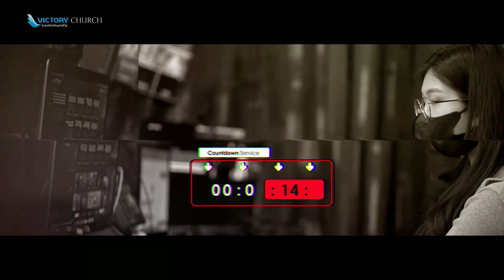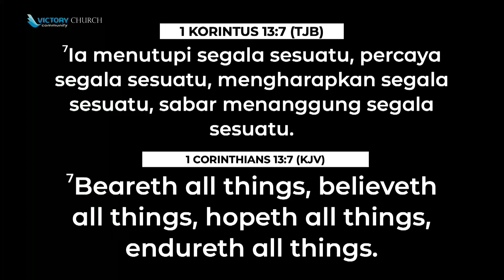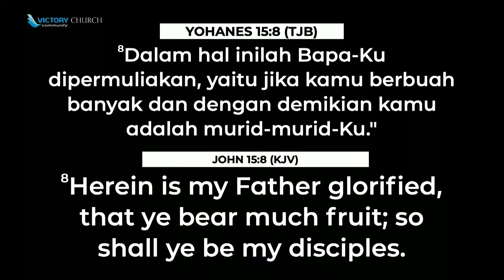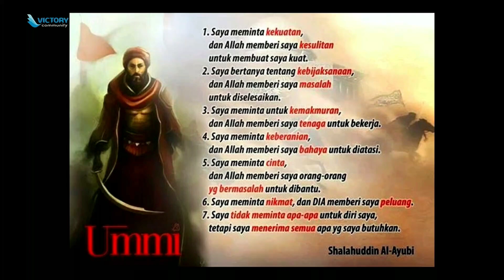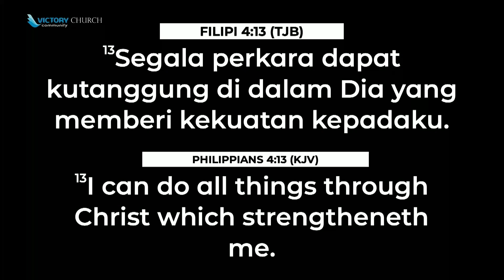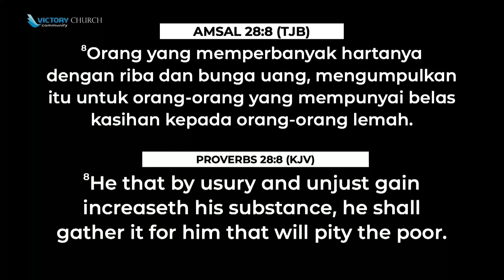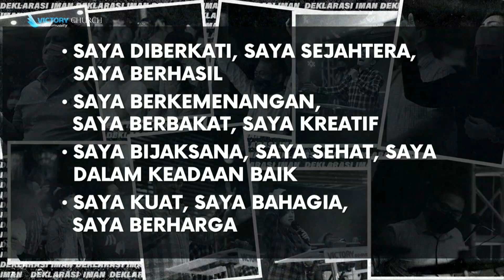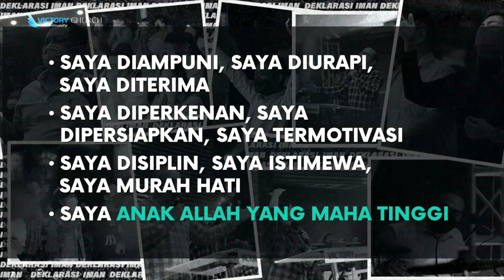Online Revival Meeting with Ps. Lily Suherman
“The Golden Year”
Visi: Kingdom Generation with Global Influence

Jadwal Ibadah Victory Community Church:

- Revival Meeting
Setiap Kamis ( Pukul 19.00 WIB )

- Lion of Judah Night Roar — Ibadah Anak Muda
Setiap Jumat ( Pukul 18.30 WIB )

- Sunday Worship I & II
Setiap Minggu ( Pukul 10.00 & 17.00 WIB )

- Victory Kids — Ibadah Sekolah Minggu

Lokasi: Graha Victory Community ( Jalan Bogowonto 20 ), Surabaya.
Seat Booking dapat dilakukan melalui aplikasi VCC Surabaya

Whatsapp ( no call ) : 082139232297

Sampai Jumpa, rekan Victory!